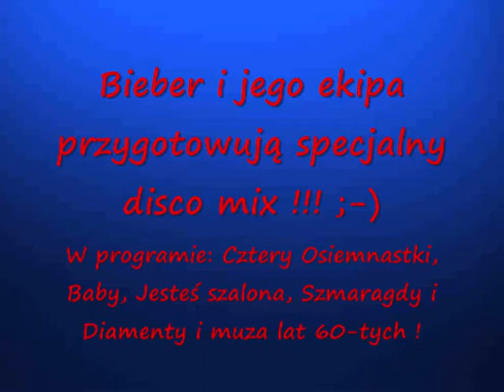R'eserved w nowej odsłonie ;)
R'eserved